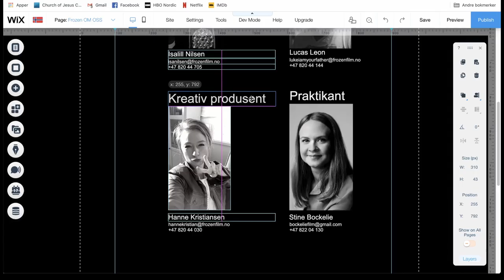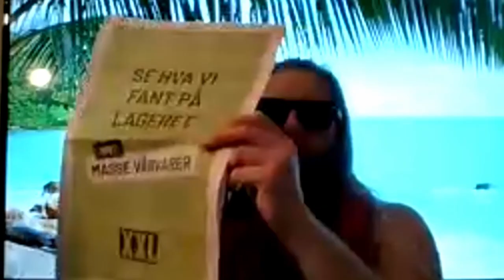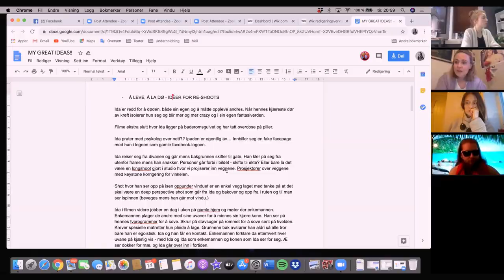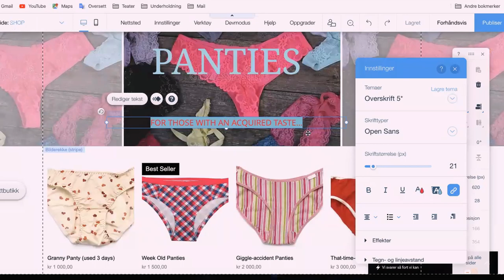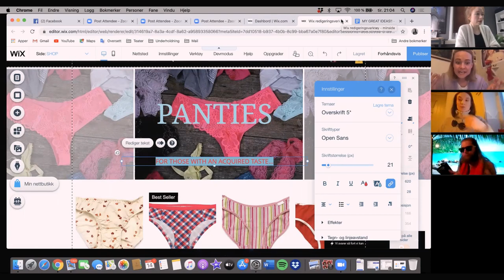Frozen Pictures @ Corona Meeting 2020 - satire short film shot during pandemic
Satire short film about making projects during corona-times. Inspired by things happening around us in Norway at the time and how people coped with corona forcing them to stay home during the pandemic.

The whole film is recorded with webcams and the actors do improvisational dialogue like they do in series like Curb Your Enthusiasm and such. One of them is now a big time tv-star in Norway. Can you guess which one? Leave your answer in the comments!

Actors:
Isalill Simonsen Kolpus
Hanne Vassbotn
Stine Anette Figenschau Hemmingsen
Morten Lucas Strand

Director & Editor:
Espen Olaisen

Co-directors and all other technical stuff:
Kristoffer Isaksen & Anton J. Nyman

Executive Producers:
Karin Folgerø Simonsen & Charlotte Kristiansen